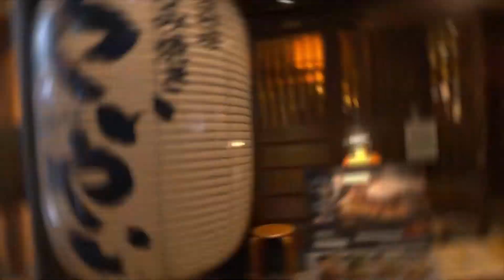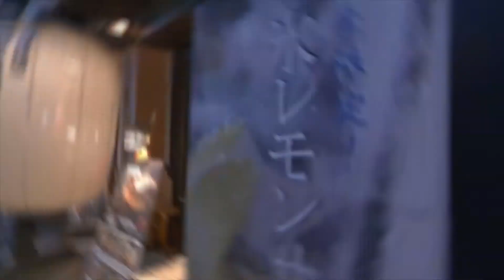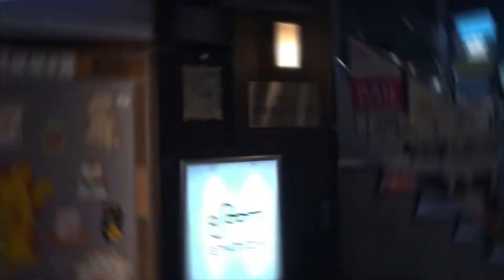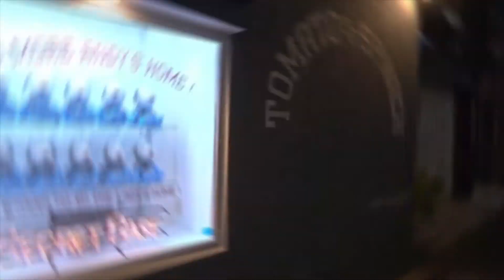Pilz Teeparty - TSR Solar Fields and Carbon Based Lifeforms - Ägget (The Egg) + Visuals